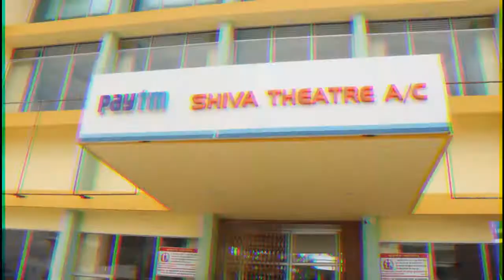KAMALI FROM NADUKKAVERI | PARAMATHI VELUR SIVA THEATRE | மகளீர் மட்டும்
KAMALI FROM NADUKAVERI | PARAMATHI VELUR SIVA THEATRE | மகளீர் மட்டும்

BOOK KAMALI FORM NADUKKAVERI